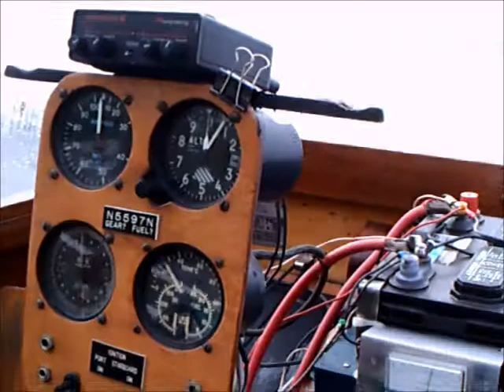Tavares Seaplane Base 042614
There was going to be a seaplane fly in later in the day..you can see preparations were being made!  Tavares is the county seat of Lake County, just west of Orange County, where Orlando is located.  This lake is Lake Dora, and it's BIG...4,475 acres, and it's one of 7 lakes in the Harris Chain of Lakes.  No wonder Lake County is called LAKE County!.  Actually, water covers a little over 10% of the land!  Tavares has undergone quite a bit of expansion on the waterfront, becoming "America's Seaplane City" and utilizing Lake Dora as a landing and takeoff area.  A seaplane manufacturer located to the area, and they have speedboat races at the lake!  Floridians have learned that you take advantage of the resources that you have!